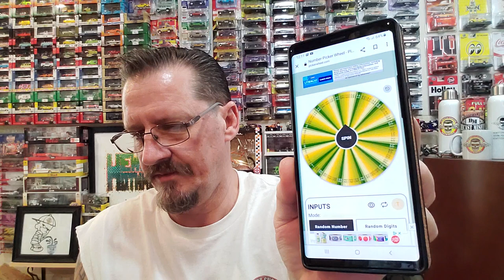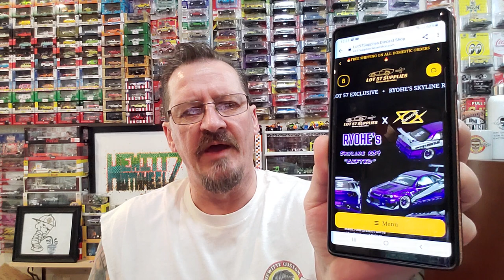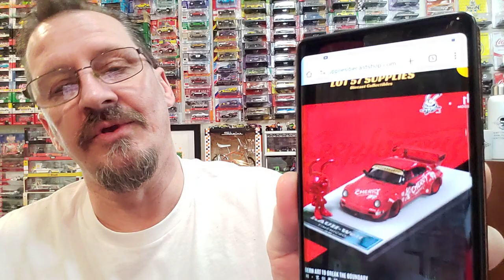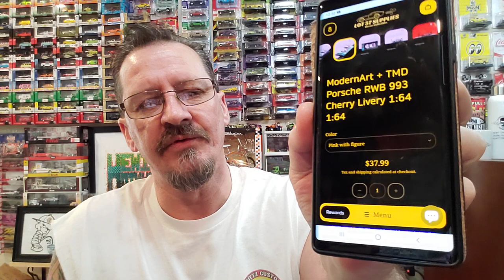JASON IS HEADED TO A CAMPGROUND NEAR YOU 😳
What's up, y'all?  Well, it's time to send this last Hotwheels Horror Custom to a new home. Let's see who will get it. Congrats to the winner's and thanks to everyone for playing. I have some awesome castings headed this way for future sticker drawings. Hopefully, everyone likes them.